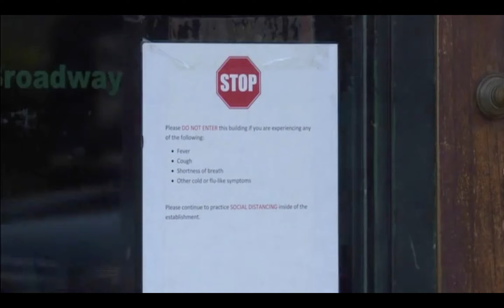Daily Shift 5 A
Businesses Violate Health Order